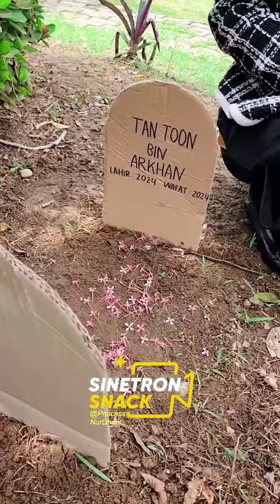episode14#peternak tuyul#dramaseries film #dramaterbaru